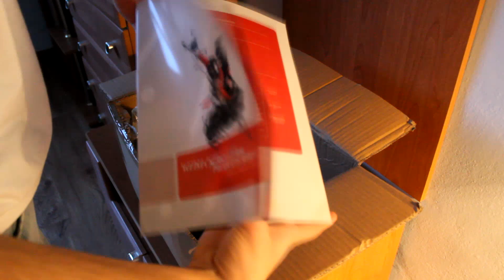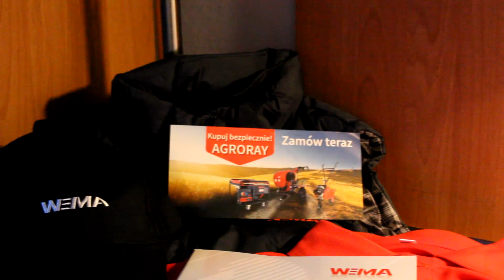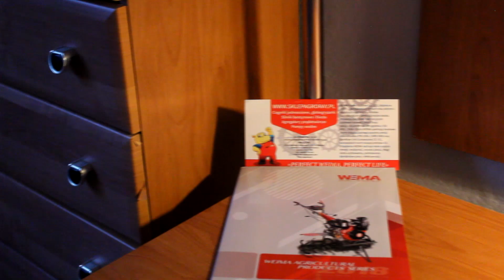☆Otwieranie Paczki od AGRORAY☆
Siemanko w dziesiejszym filmie otowrzymy sobie paczuszkę od firmy AGRORAY
Super Gadżety od super firmy. Każdy znajdzie w sklepie coś dla siebie glebogryzarki, ciągniki jednoosiowe i wiele więcej
Myślę, że spodoba wam się mój film i zachęcam do zostawienia suba i łapki w górę
Pozdrawiam Ambro